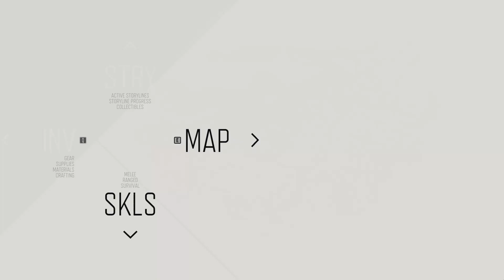Days Gone - Part 67: About Boozer's Arm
"I had an idea about making a prosthetic for Boozer's arm, I don't know, a knife maybe, a weapon of some kind, let him get back out in the shit, be able to take care of himself again. Rikki thought it was a great idea. We'll see what she comes up with."

"Okay, that made me laugh, which is hard to do. Rikki asked if I wanted to "weaponize Boozer." And she was all for it. Which means that yeah, I'm going to owe her again. Maybe me helping her get the lights back on, hot water for that shower of hers, will pay her back. If only a little."

Well, Deacon has an idea for Boozer's missing hand. Put a blade on it. It's a classic choice, he can stab Freaks now, and steak. Rikki just needs us to go grocery shopping for the parts needed to make. Which means we have to go all the way back to Marion Forks, yay.